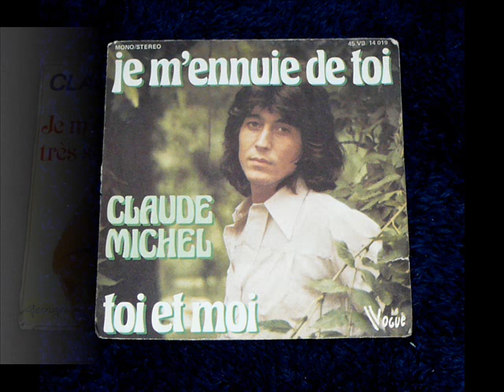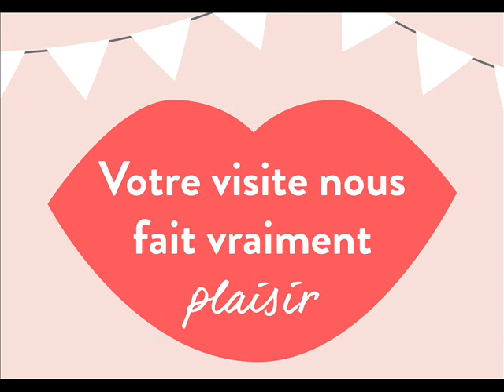CLAUDE MICHEL ♥ DECALCOMANIE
DECALCOMANIE de CLAUDE MICHEL
Au pied de ce géant
Le Kilimandjaro
J'ai le soleil couchant
Qui dort dans mon piano
De Dehli à Bangkok
Je deviens trafiquant
Je marche sur des docks
En vendant des diamants

Sur la muraille de Chine
J'ai usé tout mon cœur
Pour ta peau mandarine
Plus douce que le bonheur
Aux aigles de Sicile
J'ai volé le ciel bleu
Aux bateaux de Belle-Île
C'est les vagues de tes yeux

Refrain :
Décalcomanie
Gravés sur ma vie
Décalcomanie
Dans l'eau de la pluie
Décalcomanie
Comm' des images en V.O.
C'est marqué pour la vie
Sur ma peau
Comme toutes ces femmes
Qui m'ont fait le cœur gros

Sous la tour de Belém
Des sorcières aux yeux d'or
Me disent que tu m'aimes
Partout où tu t'endors
Au cœur des pyramides
J'ai crié ton prénom
Sous les yeux translucides
D'un masque de pharaon

Refrain

Pour une bière d' Harlem
J'ai vendu ma peau blanche
Le sourire d'un jazzman
Le saxo sur les hanches
Aux barreaux d'Alcatraz
J'ai usé toutes mes dents
Comme un vieux kamikaze
Un voleur de mamans